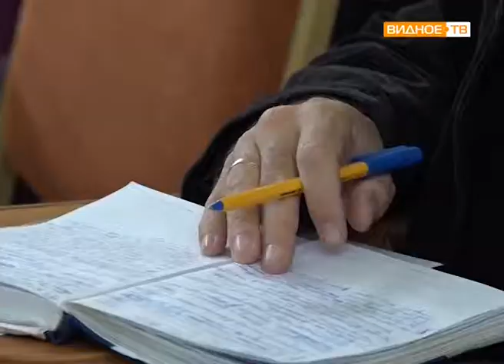Госадмтехнадзор - круглый стол с бизнес-сообществом